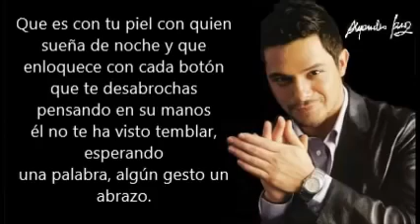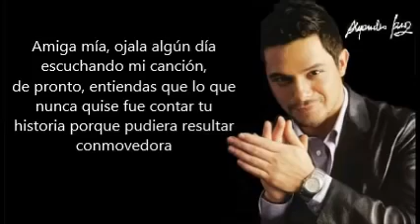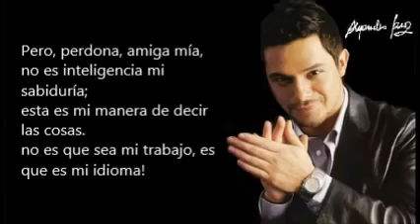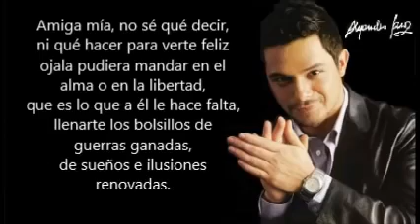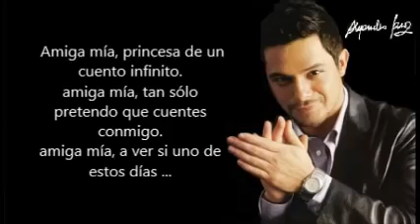Alejandro Sanz - Amiga mia Letra